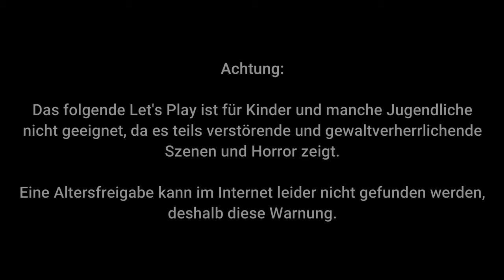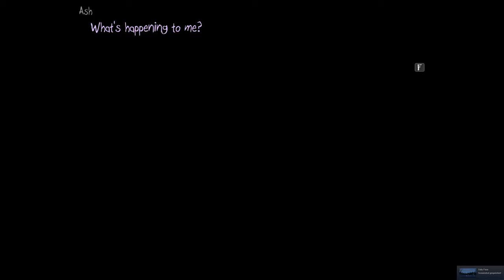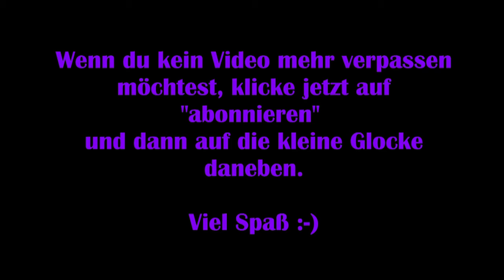Sally Face #20 – Ash's neue Kraft [Lets Play]